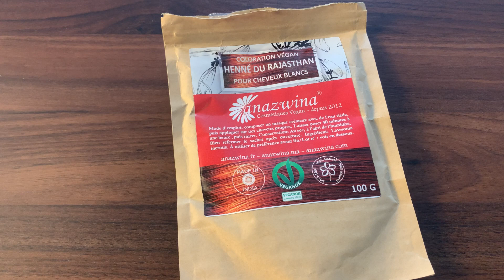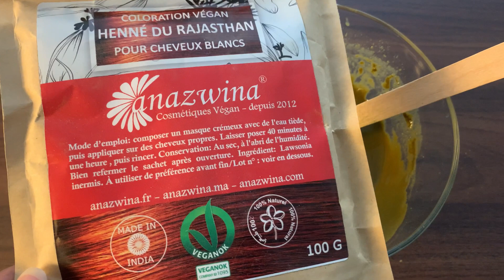Cheveux blancs couverts sans Erreurs. Étape 1#coloration